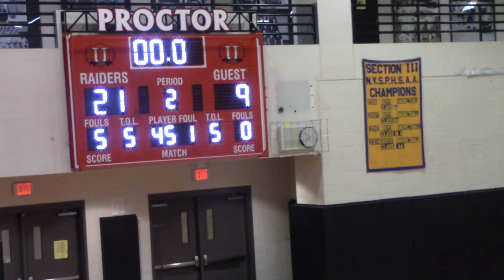Proctor Girls vs Whitesboro 1-11-22 P4